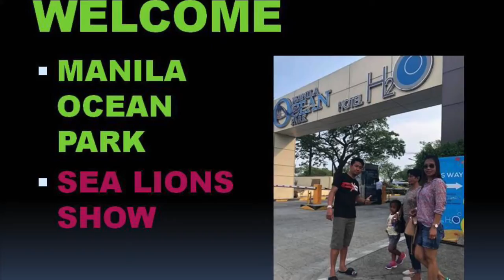MANILA OCEAN PARK/AMAZING SEA LIONS SHOW!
Trained Sea Lions Fantastic Performance.